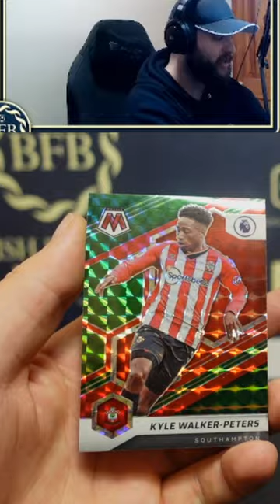GOLD! PREMIER LEAGUE MOSAIC TMALL 21/22 BOX PANINI BOX OPENING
WE OPENEND ONE 21/22 PREM LEAGUE MOSAIC TMALL BOX - THIS IS WHAT WE FOUND!
THESE BOXES RETAIL AROUND $80-100 DO YOU THINK THEY ARE WORTH IT!?!?

Hope you enjoy as much as we did ripping them !
All links for BFB are found down below! Thank you!

Comment what YOU would like to see US open!?
British Football Breaks